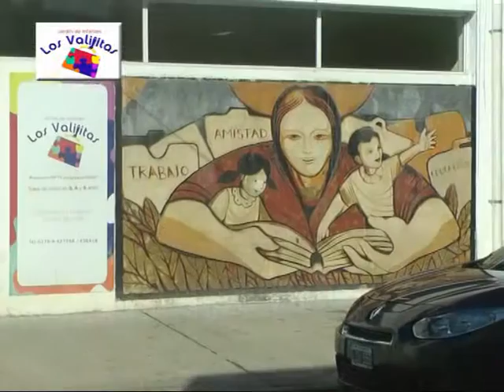Los Valijitas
Acto por el Día de la Independencia . . .